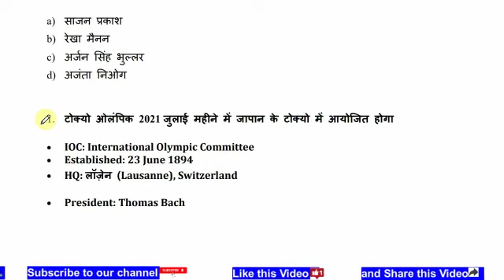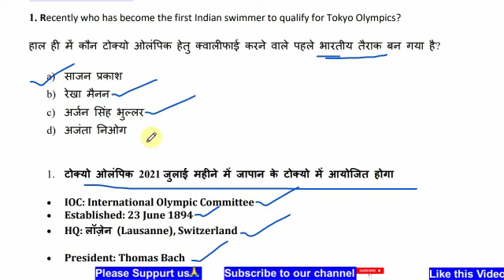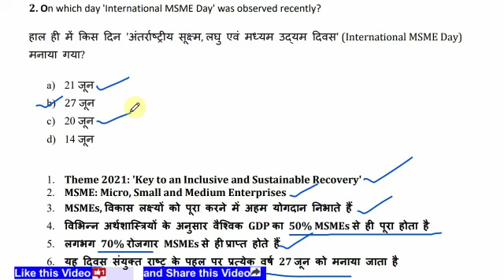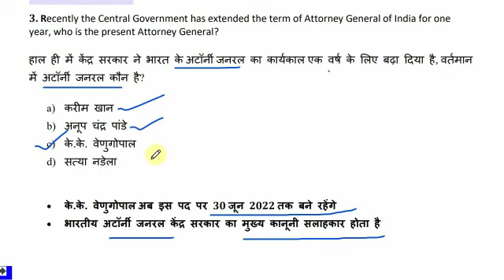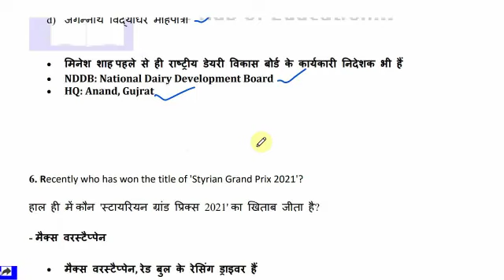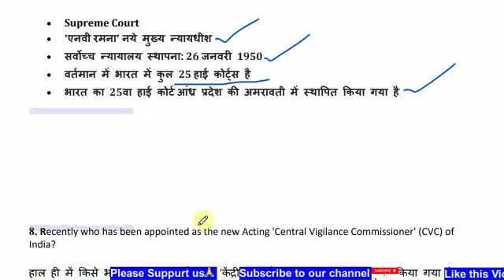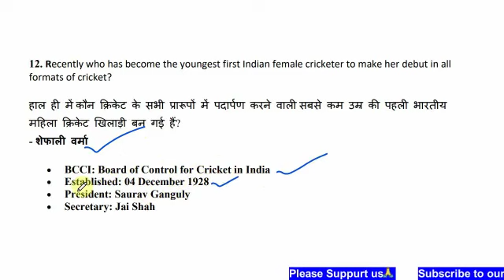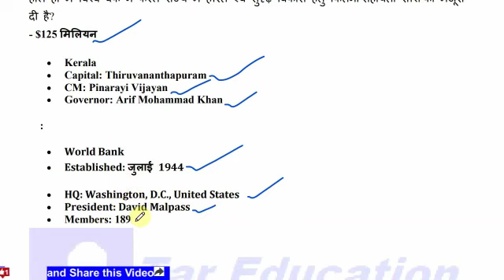#0048 | 29 June 2021 | Daily Current Affairs | सबसे आगे इससे बाहर कुछ नहीं | Hindi & English | PDF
Dear viewer,

#0048 | 29 June 2021 | Daily Current Affairs | सबसे आगे इससे बाहर कुछ नहीं | Hindi & English | Free PDF

दोस्तों इस वीडियो में 29 June 2021 का करेंट अफेयर्स MCQs फॉर्म में ज्यादा से ज्यादा अतिरिक्त तथ्यों के साथ डिस्कस किया गया है |

More Extra Facts के साथ Daily Current Affairs का क्लास जरुर देखें, ये क्लास एक अलग अंदाज मे है जिसे देखने के बाद आप Daily Current Affairs by TarEducation का प्रतिदिन बेसब्री से इंतजार करेंगें….

1. Recently who has become the first Indian swimmer to qualify for Tokyo Olympics?
- Sajan Prakash
Tokyo Olympics 2021 will be held in Tokyo, Japan in July
IOC: International Olympic Committee
Established: 23 June 1894
HQ: Lausanne (Lausanne), Switzerland
President: Thomas Bach

2. On which day 'International MSME Day' was observed recently?
- June 27
Theme 2021: 'Key to an Inclusive and Sustainable Recovery'
According to various economists, 50% of the global GDP is met by MSMEs.
About 70% of the jobs come from MSMEs.
This day is celebrated every year on 27 June at the initiative of the United Nations.
United Nations (UN)
Established: 24 October 1945
HQ: New York
Secretary General: Antonio Guterres

3. Recently who has been appointed as the chairman of 'National Dairy Development Board' (NDDB)?
- Minesh Shah
Minesh Shah is already the Executive Director of the National Dairy Development Board.
NDDB: National Dairy Development Board
HQ: Anand, Gujarat

4. Recently who has been appointed as the new Acting 'Central Vigilance Commissioner' (CVC) of India?
- Suresh N Patel
CVC: Central Vigilance Commission
Established: 1964
HQ: New Delhi

5. Recently the Central Government has extended the term of Attorney General of India for one year, who is the present Attorney General?
- KK Venugopal
KK Venugopal will now continue in this post till June 30, 2022.
Attorney General of India is the chief legal advisor to the central government

6. Recently who has won the title of 'Styrian Grand Prix 2021'?
- Max Verstappen
Max Verstappen is Red Bull's racing driver

7. Recently released book "Anomalies in Law and Justice" released by Chief Justice of India N.V. Ramanna, Who is the author of this book?
- RV Ravindran

8. Recently who has become the youngest first Indian female cricketer to make her debut in all formats of cricket?
- Shefali Verma

9. Which Indian archer has won the gold medal in 'Archery World Cup 2021' recently?
- Abhishek Verma

10. Recently the World Bank has approved how much assistance for green and sustainable development in the state of Kerala?
- $125 million

11. What percent of India's growth rate has been projected by 'India Ratings and Research' (Ind-Ra) for the financial year 2021-22?
- 9.6%

12. The recently released book "Fearsly Female: The Dutee Chand Story" has been authored by?
- Sudeep Mishra

13. According to the recently released 'World's Most Expensive City Report', which city in the world has become the most expensive city for workers?
- Ashgabat
Ashgabat is the capital of Turkmenistan

14. Which state has become the first 'rabies-free' state of India recently?
- Goa
Goa
Capital: Panji
CM: Pramod Sawant
Governor: Bhagat Singh Koshyari (Additional Charge)

Daily GK Updates of/for 29th June 2021
Daily Current Affairs MCQs with more extra facts and statics 29 June 2021
GK Today 29th June 2021
Daily One Liners 29th June 2021, 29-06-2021
Daily Current Affairs shorts 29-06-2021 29th June 2021